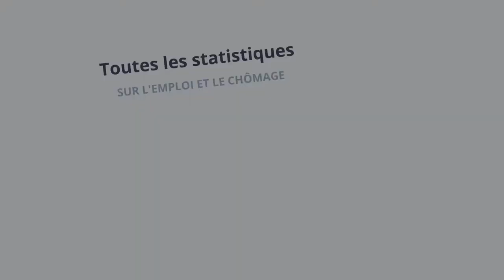Enquête Forces de Travail 2019 : Principaux résultats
L'Isee vous restitue les principaux résultats de l'enquête Forces de Travail 2019 en Nouvelle-Calédonie.
Quel est le taux de chômage ? Comment l'emploi a-t-il évolué sur un an ? Annette Dokunengo, chargée d'études à l'Isee, vous livre toutes les réponses en images.

D'autres contenus seront publiés prochainement.